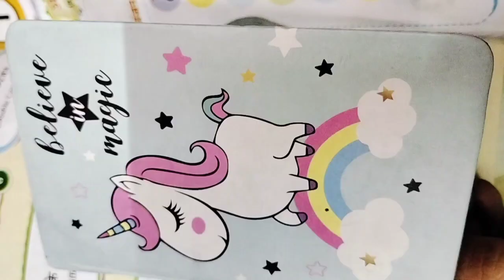stationery shopping haul/back to school/cute stationery set/drawing ideas/